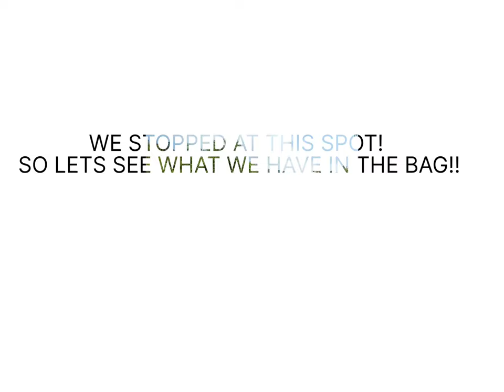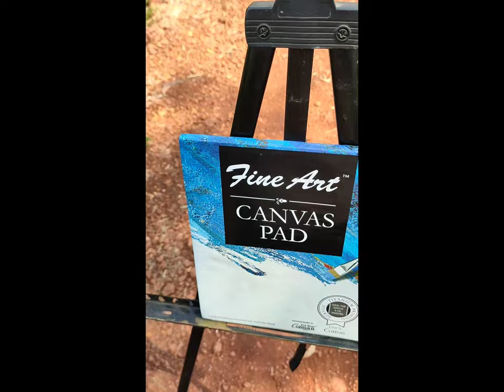PLEIN-AIR PAINTING ! (Sarzora , Goa , India).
acrylics on canvas pad !
Plein- air Painting!
special thanks to Tribhavan Sharma